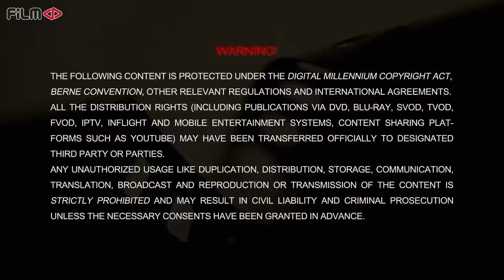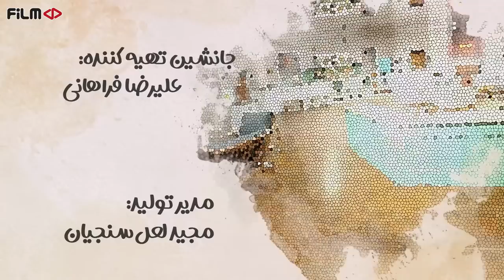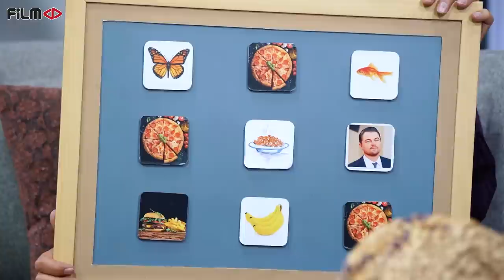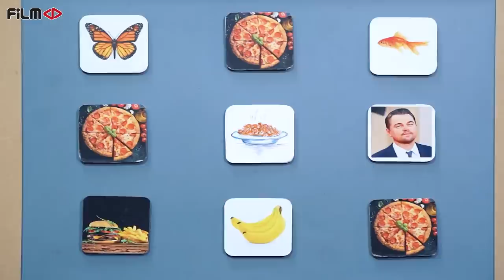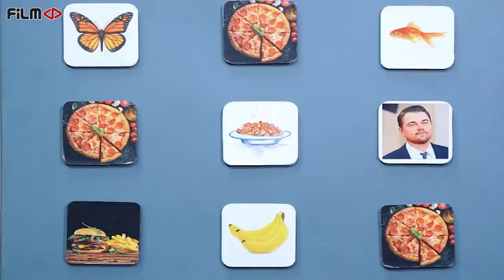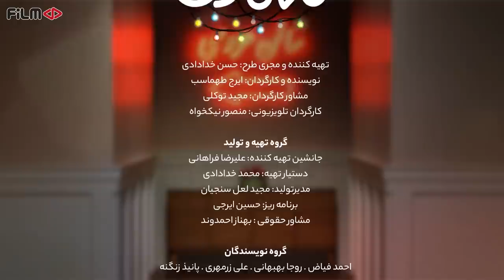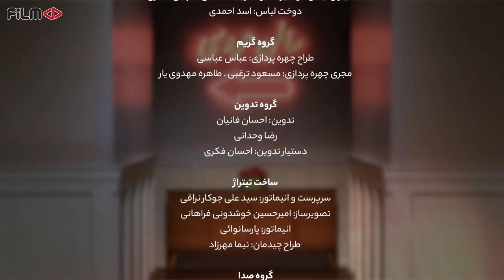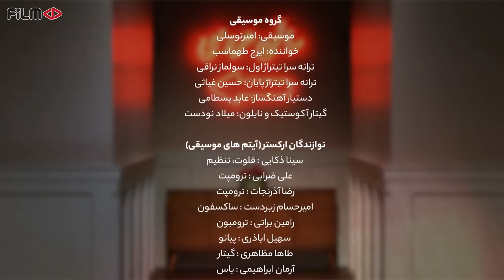سریال مهمونی - قسمت 27 با حضور بچه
سریال مهمونی - قسمت 27
با حضور بچه

خلاصه داستان:
سریال مهمونی برنامه ای مفرح و گفت‌و‌گو محور است که در آن ایرج طهماسب به همراه عروسک های بامزه و دوست داشتنی، میزبان چهره های آشنای عرصه هنر و ورزش هستند.
در همسایگی خانه جدید آقای طهماسب که به تازگی به آن نقل مکان کرده، یک سالن عروسی قرار دارد. بنابراین شخصیت های عروسکی جدیدی که اکثر آن ها کارکنان این سالن عروسی هستند به زندگی او اضافه شده و اتفاق های جذابی را رقم می زنند.

مجری: ایرج طهماسب
صداپیشه و هنرمندان: هوتن شکیبا، کاظم سیاحی، سهیل مستجابیان، الی امامی، امیر ادیب و نازنین شعبانی، هنرمندی علی زرمهری، سهیل رهبر زارع، سارا صبری و احمد فیاض

کارگردان: ایرج طهماسب
تهیه کننده: حسن خدادادی

ژانر: عروسکی، کمدی

Serial Mehmooni - Episode 27

Synopsis:
The Guest Series is a fun and talkative program in which Iraj Tahmasb, along with funny and lovable puppets, hosts well-known figures in the field of art and sports.
There is a wedding hall next to Mr. Tahmasb's new house, to which he has recently moved. So new puppet characters, most of whom are the staff of this wedding hall, are added to his life and figure out interesting events.

Production: 2022

Moderator: Iraj Tahmasb
Voice actors and artists: Hotan Shakiba, Kazem Siyahi, Soheil Mostajabian, Eli Emami, Amir Adib and Nazanin Shabani, artist Ali Zarmehri, Soheil Rahbar Zare, Sara Sabri and Ahmad Fayyaz

Director: Iraj Tahmasb
Producer: Hassan Khodadadi

Genre: Doll, Comedy